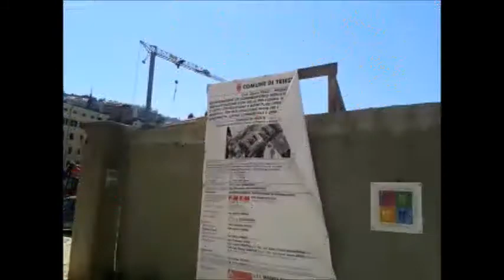il Sindaco di Trieste, Roberto Dipiazza, sui lavori a ROIANO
Il Sindaco spiega i lavori nel grande cantiere del rione di Trieste a ROIANO.